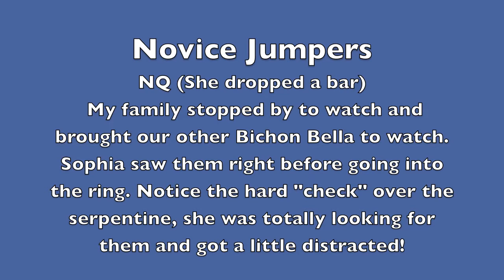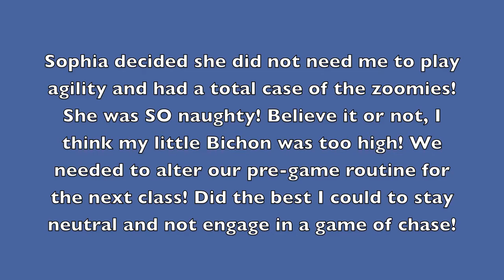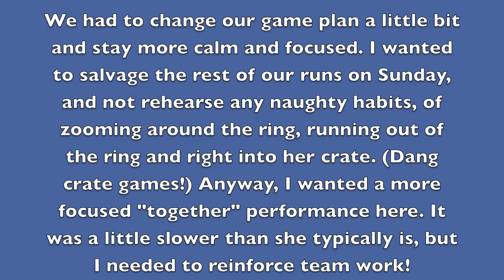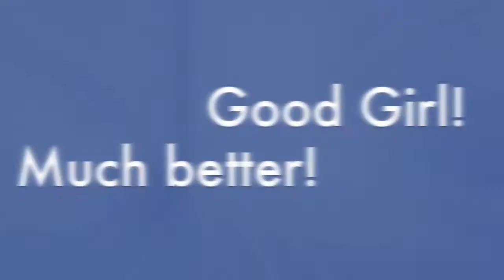AKC Dauphin Trial Oct 22, 2011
Sophia and I had our first AKC trial in almost two years! We had a USDAA trial a few weeks ago, but otherwise have been out of the swing of things for awhile. So much fun to get back into it. You can see how much better our skills are... but also how we still can get the zoomies just like anyone else!